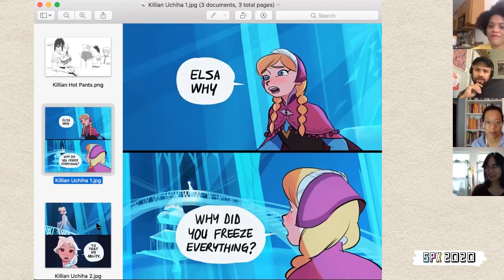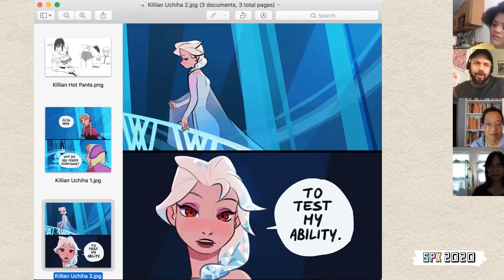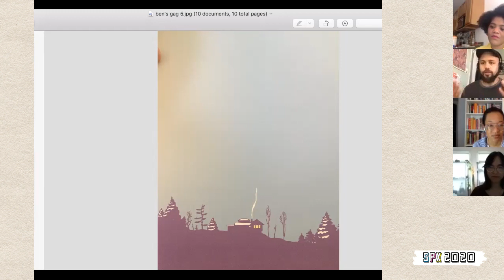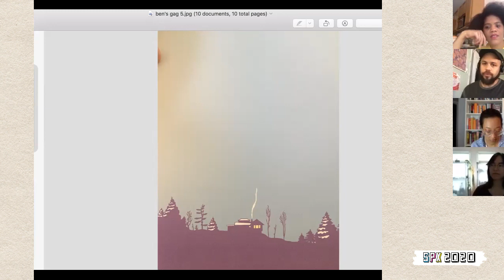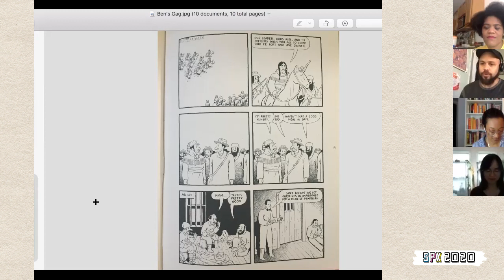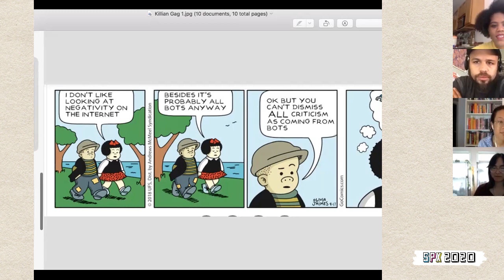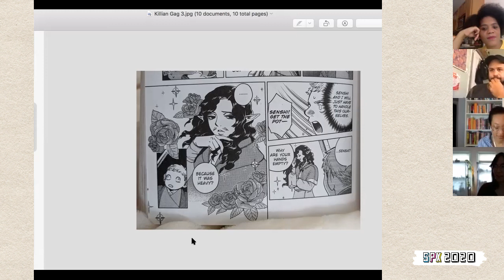SPX 2020: Just for Laughs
Just For Laughs is a panel dedicated to gags in comics, how they work, and why we love them! Ideally, we’ll discuss the structures that make for a successful gag, the role of gags in fan comics, how gags work in the midst of heavier material, the culture surrounding gags, and, of course, the gags in comics that we love the most. Moderator J.A. Micheline will explore the art of the gag with Ben Passmore (BTTM FDRS), Killian Ng (Legend Of Korra, Fiona And Cake), and comics scholar and stand-up comedian Dr. Francesca Lyn.

ABOUT THE PANELISTS:

FRANCESCA LYN is an Assistant Professor in the Department of Gender, Sexuality, and Women’s Studies at Virginia Commonwealth University. Dr. Lyn is a critical race and gender scholar whose current interdisciplinary research centers on how women of color depict their own lived experiences. Her project “The Fragmentary Body: Traumatic Configurations in Autobiographical Comics by Women of Color” was the recipient of the 2019 John A. Lent Scholarship in Comics Studies, an award presented by the International Comics Art Forum to a substantial research-based writing project about comics. She is the instructor of record for the self-designed courses, “Gender, Race and Comics” and “Gender in Comics.” Her teaching emphasizes the integration of lived experiences in scholarly inquiry. Dr. Lyn helped create Comic Arts Richmond, an independent small press comics show. She is also a member of the Small Press Expo’s executive committee and creates her own comics.

KILLIAN NG is an American comic book artist who worked as a colorist for the Turf Wars graphic novel trilogy and its successor, Ruins of the Empire. They have previously worked on covers for the Adventure Time comics and on backgrounds for the video game The Arcana and the television series Dot. They have also done Fiona And Cake and Legend Of Korra comics.

BEN PASSMORE lives in Philly. His comics are about crime, monsters, anarchism, sexual dysfunction, police brutality, art theory, and his feels. Creator of DAYGLOAYHOLE and Goodbye, his comic Your Black Friend won the 2017 Ignatz Award for Outstanding Comic, as well as being nominated for an Eisner Award. His illustrations have appeared in publications such as including the New York Times, Irene, Now: The New Comics Anthology,and Believer Magazine. Ben contributes political/social editorial comics to The Nib, and his latest book is Bttm Fdrs with Ezra Claytan Daniels.